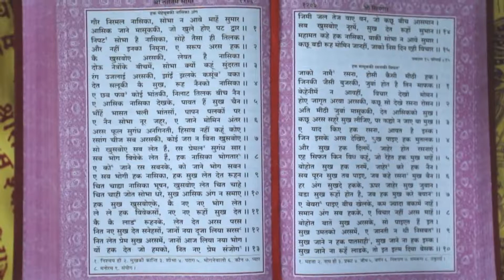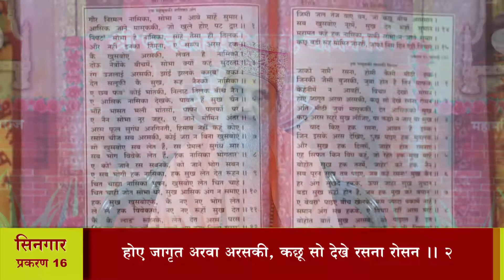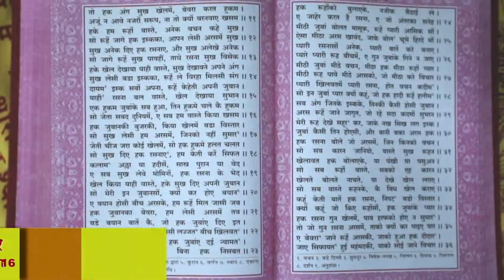श्री तारतमसागर (प्रशिक्षण) दैनिक 07-10-2020